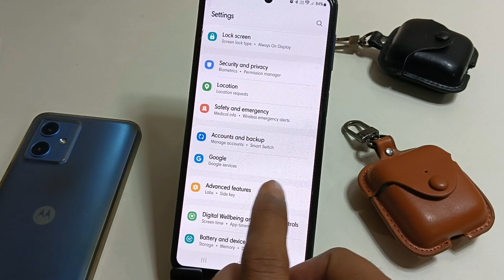How To Double Tap Turn On/Screen Setting In Samsung A25/Samsung galaxy a25 double Tap on off screen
Hello friends aaj ki is Video me Maine aap logo ko bataya hai ki Samsung galaxy a25 5g mobile me double Tap se screen on aur off kaise kare